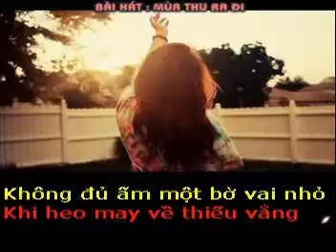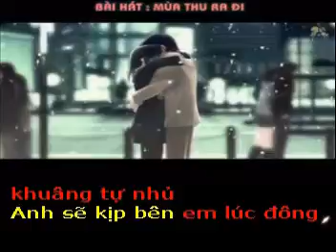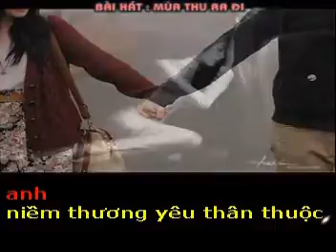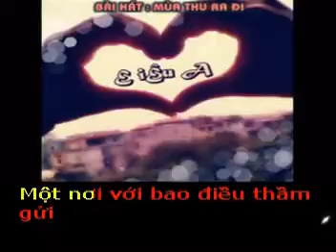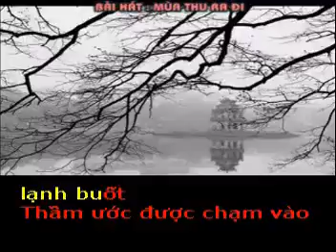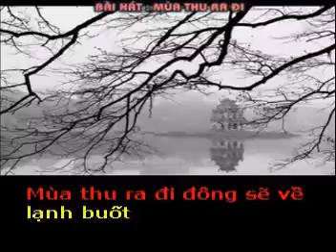MÙA THU RA ĐI - Thơ : Cầm Đỗ - Phổ nhạc : Hải Anh Karaoke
MÙA THU RA ĐI

Thơ : Cầm Đỗ
Tặng tác giả thơ Cầm Đỗ bài hát mới :

Mùa thu đang lặng lẽ ra đi
Chỉ sót lại vạt nắng trên mái phố
Không đủ ấm một bờ vai nhỏ
Khi heo may về thiếu vắng bóng anh.

Những hàng cây giờ cũng chẳng còn xanh
Lá vàng trải con đường xưa cũ
Lúc giao mùa lòng bâng khuâng tự nhủ
Anh sẽ kịp bên em lúc đông về.

Đông có tìm nhau khi gió lạnh tái tê
Em vẫn chưa quên vòng tay ấm áp
Đừng bỏ em về phương trời khác
Không anh đông buốt lạnh trong lòng.

Mỗi khi đông về anh còn nhớ không
Có khắc khoải về một nơi gần gũi
Một nơi với bao điều thầm gửi
"Cái cớ" để tìm và sưởi ấm cho nhau.

Lá trên cành cũng lìa rụng theo nhau
Mùa thu ra đi đông sẽ về lạnh buốt
Thầm ước được chạm vào anh
niềm thương yêu thân thuộc
Cho những đêm dài thôi thảng thốt không nhau.